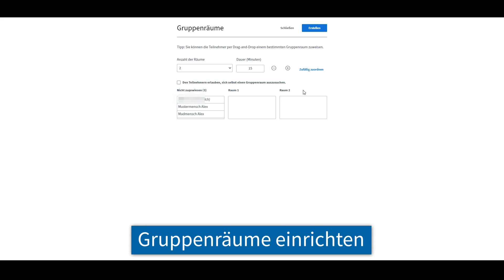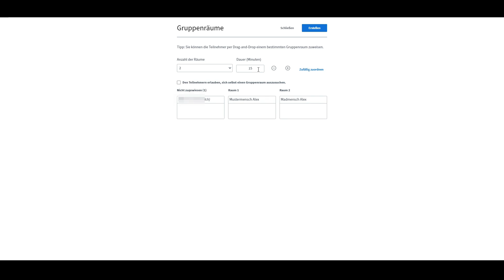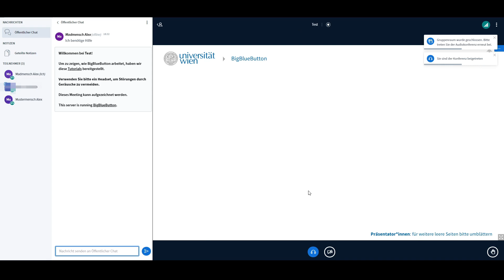Breakout Rooms in BigBlueButton einrichten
Dieses Video ist Teil des Selbstlernpfads "Gruppenarbeiten mit Breakout-Rooms durchführen". Dieser ist für Angehörige der Universität Wien über den HOW TO MOODLE-Kurs aufrufbar

Selbstlernpfade ermöglichen es Ihnen, eigenständig und in Ihrem eigenen Tempo zu lernen. Sie bieten klar strukturierte Inhalte, die Sie Schritt für Schritt durch ein Thema führen, und kombinieren Wissensvermittlung mit praktischen Anwendungen. Darüber hinaus sollen die Selbstlernpfade Sie inspirieren, neue Ideen für Ihre Lehre zu entwickeln und digitale Werkzeuge kreativ einzusetzen.

Die Selbstlernpfade werden bei uns am Center for Teaching and Learning (CTL) der Universität Wien entwickelt und produziert – der hochschuldidaktischen Einrichtung, die universitäres Lehren und Lernen mit ihrer Expertise unterstützt. Unser Ziel ist es, Lehrende dabei zu inspirieren, zu befähigen und zu unterstützen, studierendenzentrierte Lehre zu verwirklichen.

Die Videos werden vom Team Digitale Lehre (TDL) des CTL erstellt – einem interdisziplinären Team aus Expert*innen für Mediendidaktik, Mediengestaltung, Video- & Audioproduktion sowie Lehr- und Lerntechnologien. Mit diesem Hintergrund vereinen wir technisches Know-how und didaktisches Fachwissen, um Sie bei der Umsetzung Ihrer digitalen Lehre zu unterstützen – von der Konzeption bis zur praktischen Anwendung in Ihrer Lehrveranstaltung.

Hier entlang für den Download der gesamten Video-Reihe des Selbstlernpfads "Gruppenarbeiten mit Breakout-Rooms durchführen" im Repositorium PHAIDRA der Universität Wien